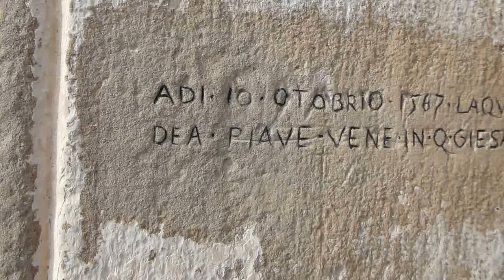la chiesa del carmine a Rai di San Polo di Piave TV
La chiesetta del carmine a Rai di San Polo di Piave TV